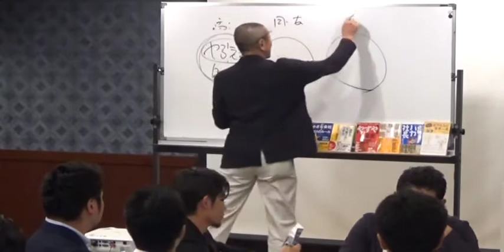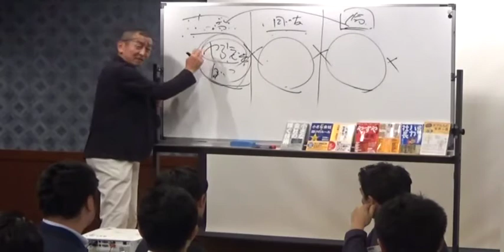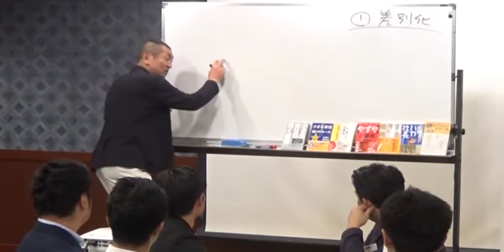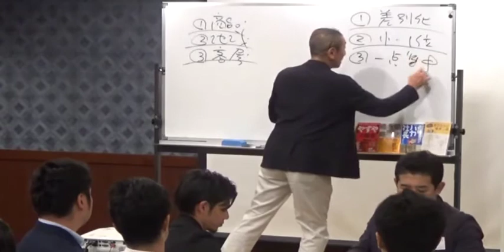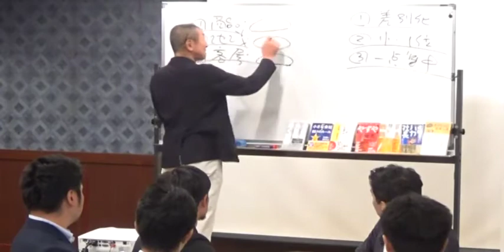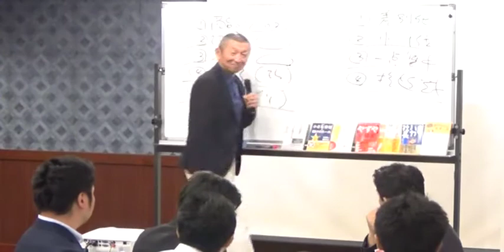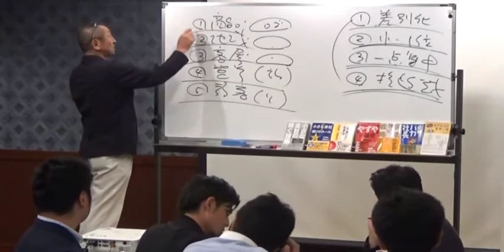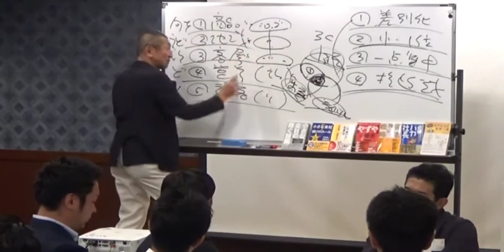「小さな会社の稼ぐ技術」講演会20170801博多経友会by 栢野克己かやの・セミナー講師